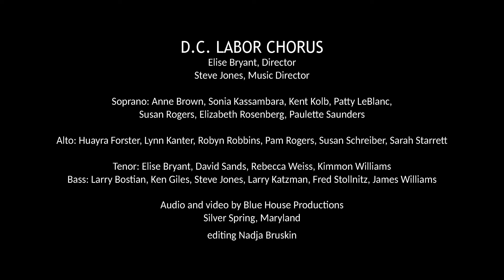BILLIONAIRES IN SPACE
The sight of so many rich guys blasting off into outer space this year was the inspiration for this song. Here’s hoping Jeff, Elon and the rest will “‘take their time” and “take their friends” and be in no particular hurry to come back. —David Sands

INTRODUCTION:
We have to admit it was startling, as you streaked through the sky o’er our town.
You may think we were finally looking up at you, but in fact we’re still looking down.
CHORUS:
If they can send one billionaire up in space, why can’t they send them all?
If we think of a reason that we need you back here, we’ll be sure to give you a call!
Take your time, take your friends, hope you’re having a ball!
Well, it used to be plutocracy never needed their own personal star.
Just give ‘em supermodels and superyachts, and crackers full of caviar.
But now it seems that a rich man’s dreams involve surfing through the stratosphere.
Well, if that’s the case, I say enjoy outer space. We’ll be happy to stay home and cheer!
(Chorus)
Please be so kind as to leave behind the password to your banking accounts!
Betcha never knew what obscene wealth can do
When you split it up and share it out in smaller amounts.
Book that ego trip on your rocket ship, and you won’t lack for company.
You’ll be a perfect match there in your cosmic patch, floating around with the other debris!
(Chorus)
Now it just may be, you miss society as you’re sailing the celestial beyond.
We’re sure you’ll find your new role—Hey! Be your own black hole!
And how’re we gonna miss you if you don’t stay gone!
It’s a little late for a re-entry date, as you’re orbiting from pole to pole.
Should’ve thought ahead, cause you’re now in Code Red
Since you laid off everybody back at Mission Control!
(Chorus)